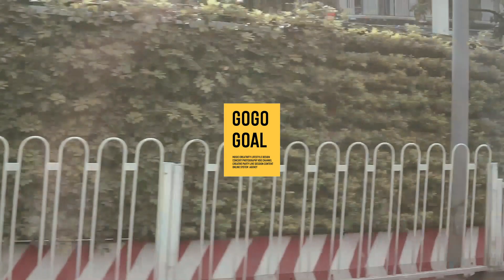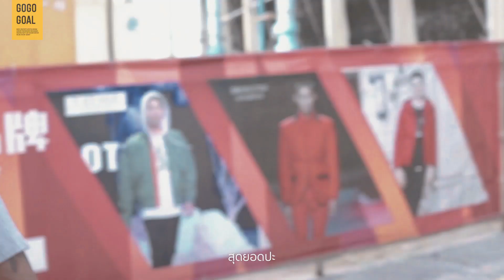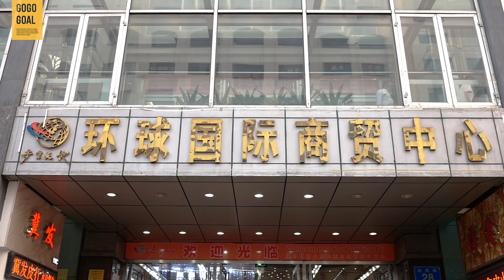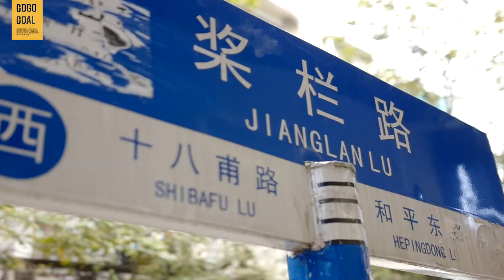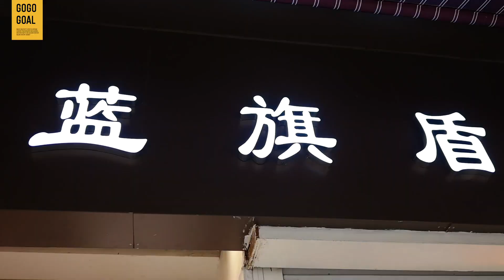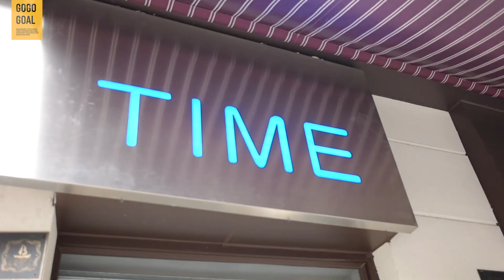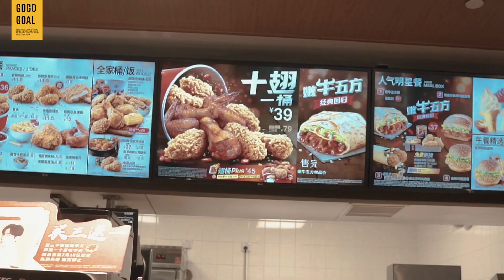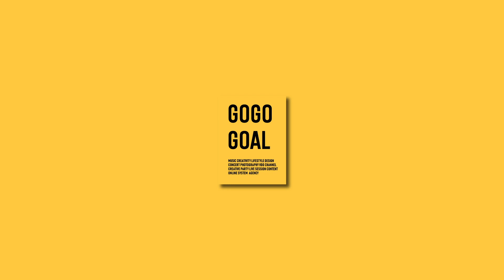จบกวางโจว อยากจะเป็นเศรษฐี มันไม่ง่ายเลยหน่ะสิ | gogogoal EP.16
บทสรุปกวางโจวครับ การเป็นเศรษฐีมันไม่ง่ายเลย
ดูให้จบคลิปนะ ตอนสุดท้ายดีมากบอกแค่นี้

แล้วก็ใครที่สนใจแบนรด์ @BIKK มาเจอกับพวกเราได้ที่งาน "กรุแตก" วันที่ 1 กันยานี้ ที่ @whab BTS สนามเป้า ทางออก 3 ครับ มามันส์ มาเมากับพวกเราได้เลย